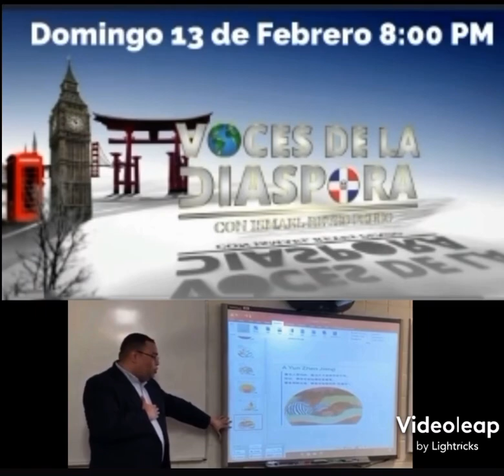PROTEST FOR FREEDOM- 🇺🇸POWERFUL MESSAGE FROM AN ATTORNEY